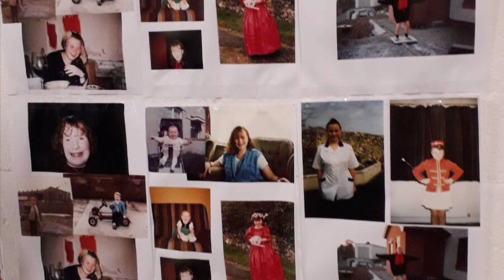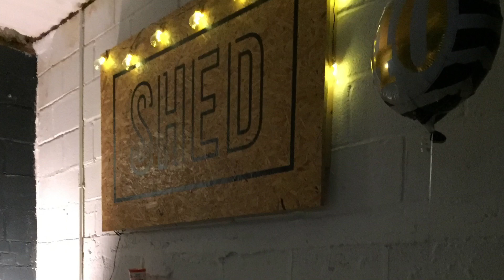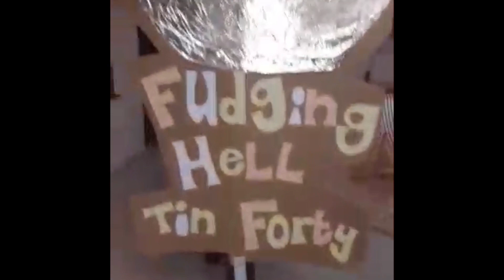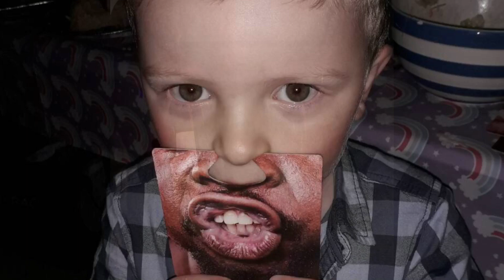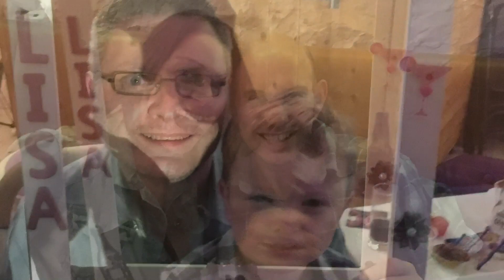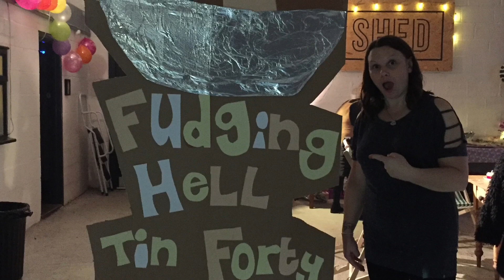Lisa’s 40th 11/11/18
Lisa’s 40th Suprise Birthday Party